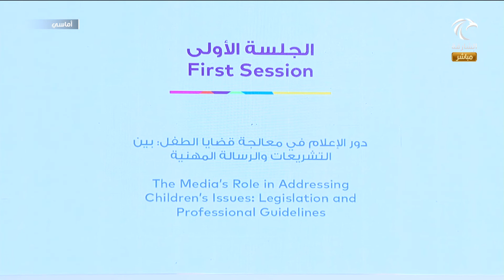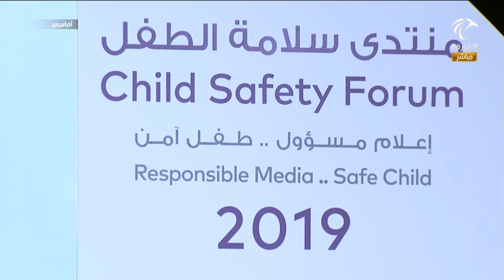برنامج أماسي : منتدى سلامة الطفل الأول .. إعلام مسؤول .. طفل آمن